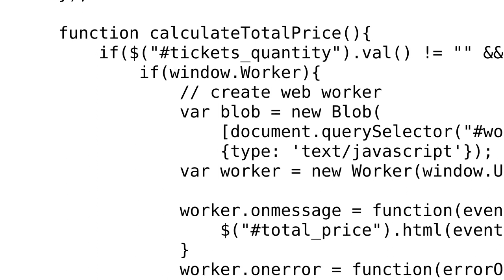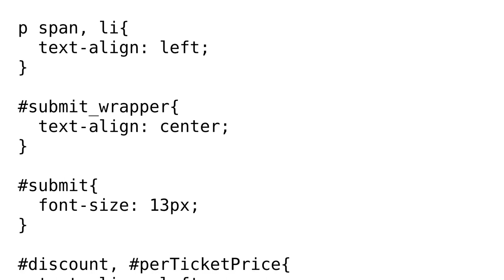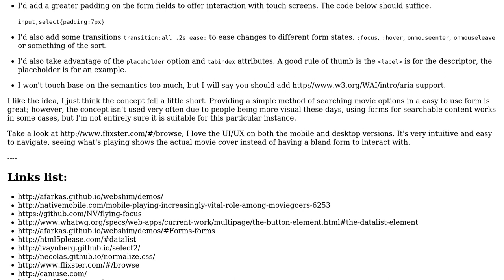Code Review: Movie tickets booking system (Frontend only)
With thanks & praise to God, and with thanks to the many people who have made this project possible! | Content (except music & images) licensed under CC BY-SA | Music | Images & others | With thanks to user Rahul Desai user darcher and the Stack Exchange Network Trademarks are property of their respective owners. You are responsible for your own actions.